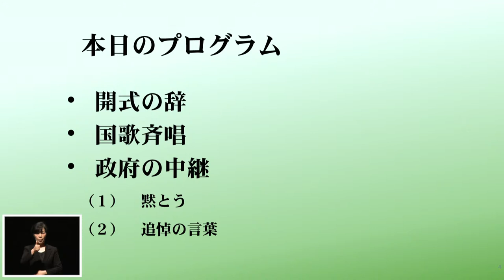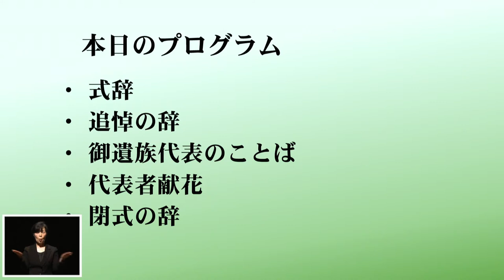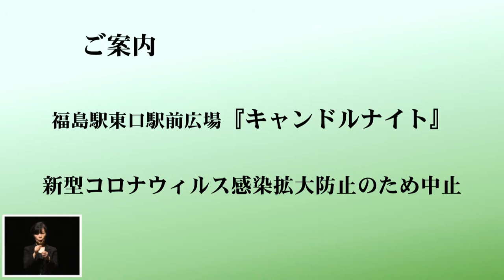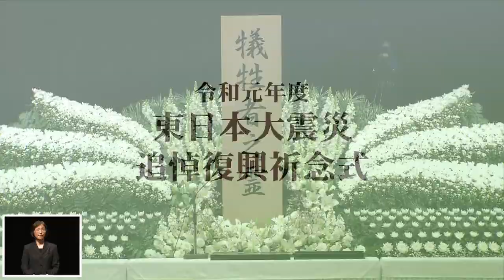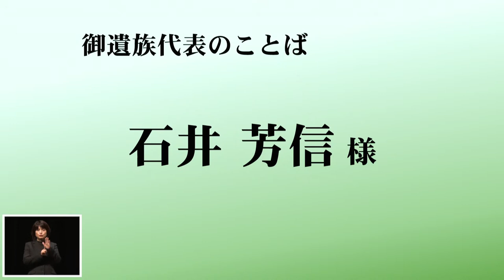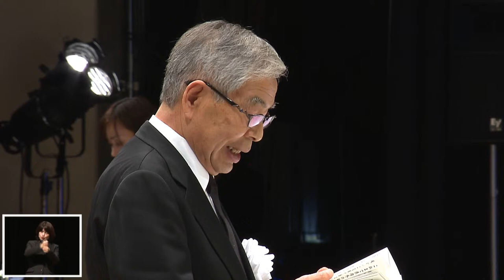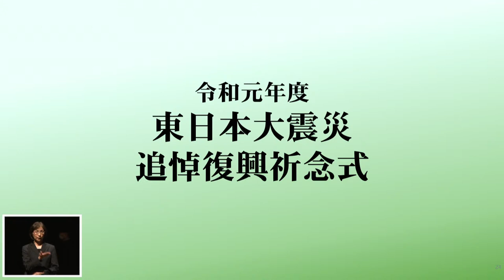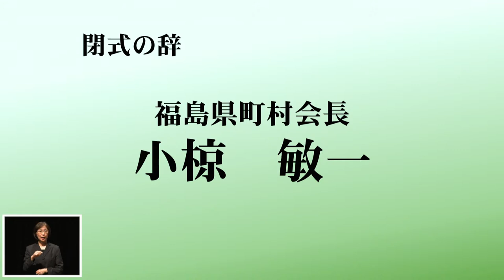2020 Memorial ceremony for the Great East Japan Earthquake [Sponsored by Fukushima Prefecture]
This address is the simultaneous interpretation version.